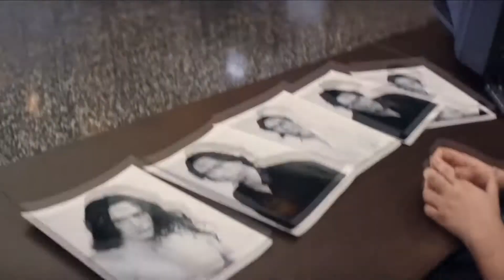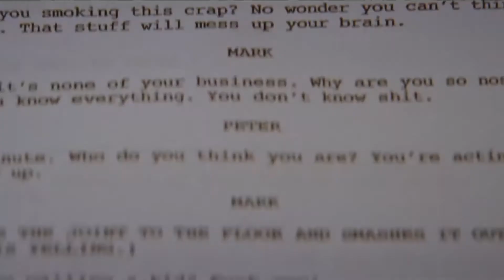The Disaster Artist - Movie Review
James Franco directs and stars in a film that is based on one of the most horrendous movies to ever hit the big screen. so horrendous in fact, that you can't take your eyes away from it.